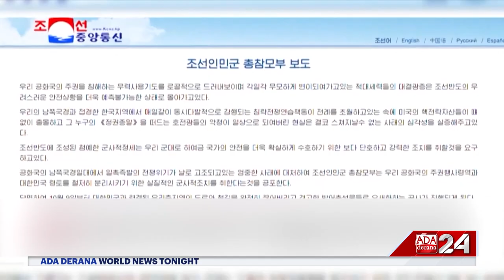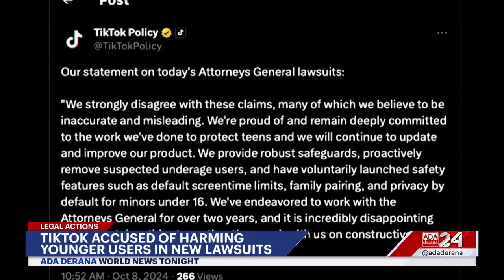World News Tonight | 09th October 2024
➡️ Harris accuses Trump of “disinformation”
➡️ Ukraine hits Crimea oil terminal,
➡️ Tiktok accused of harming younger users